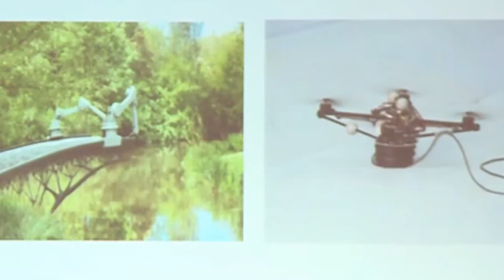NEWS44 Trailer: Die digitale Zukunft Dr. Franz Kühmayer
A, 16. November 2016 im Rothschildschloss Waidhofen/Ybbs 19 Uhr. Der Trend- und Zulkunftsforscher macht Mut und zukunftssicher.